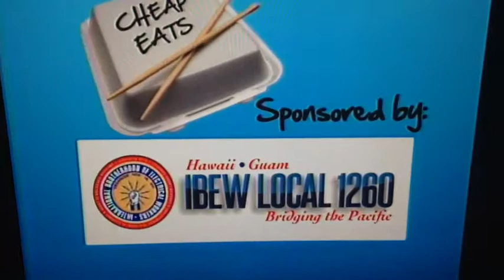KMS on TV news